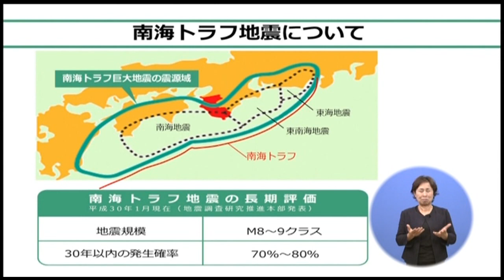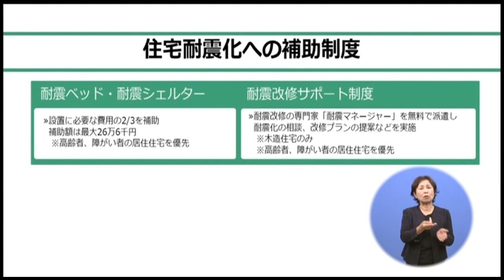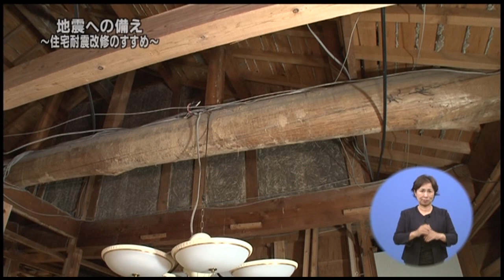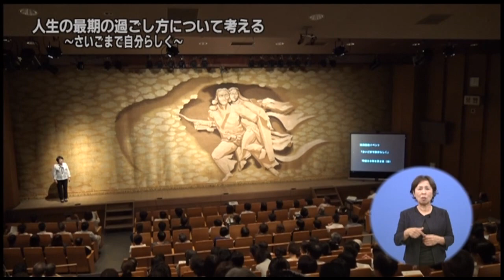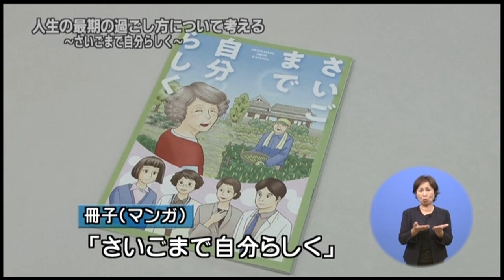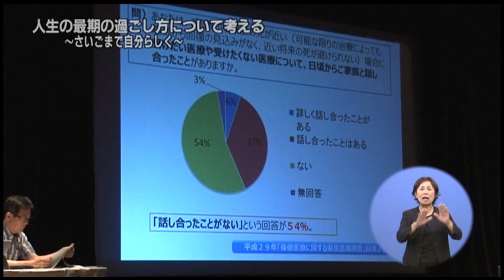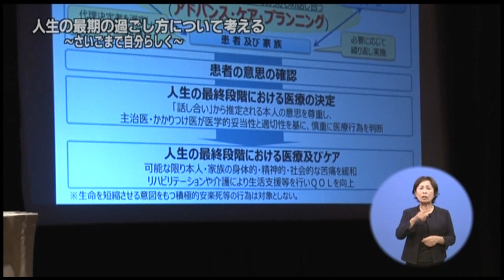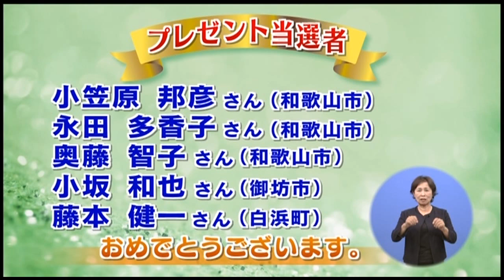2018年9月23日きのくに２１ 「地震への備え」「人生の最期の過ごし方について考える」